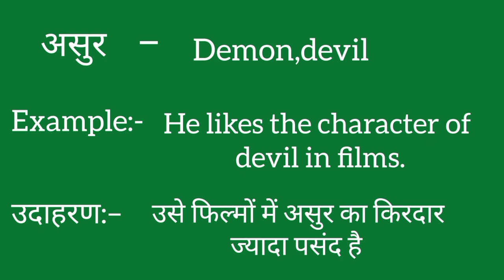Asur ko english mein kya kahate hain | Asur ki meaning | Asur ki spelling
Asur ko english mein kya kahate hain
Asur ki meaning
Asur ki spelling
Asur ki english